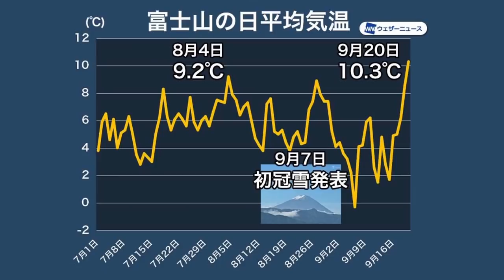富士山で初冠雪を発表 平年よりも6日早い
今日26日(日)は富士山頂で雪が積もり、麓からもその様子が確認でき、気象台から「初冠雪」が発表されました。
今シーズン国内では最も早い初冠雪になりました。

2021年おすすめ天気アプリ ダウンロード数ナンバーワン！世界最大の気象情報会社ウェザーニューズが運営するNo.1お天気アプリ「ウェザーニュース」。予報精度は90%以上の一番当たる天気予報。